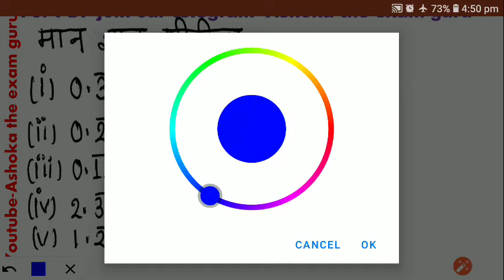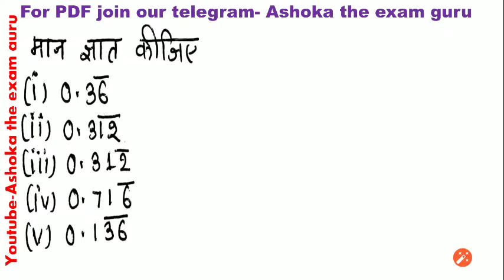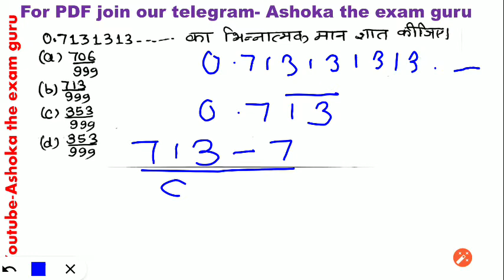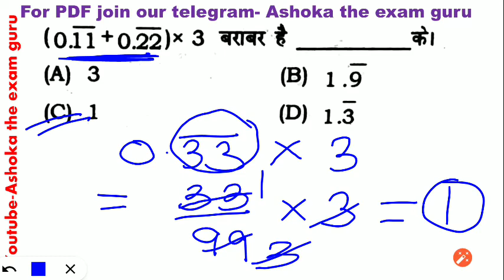Class-15|LIVE 8:30PM||Number System|संख्या पद्धति|आवर्त दशमलव|UPTET|SUPER TET|CTET|JTET|MPTET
Telegram channel for PDF & lectures